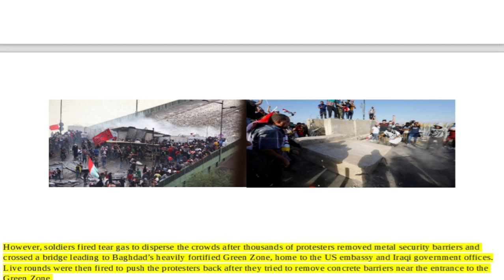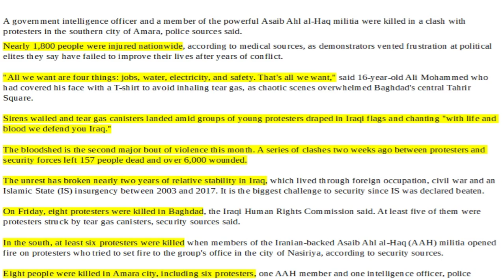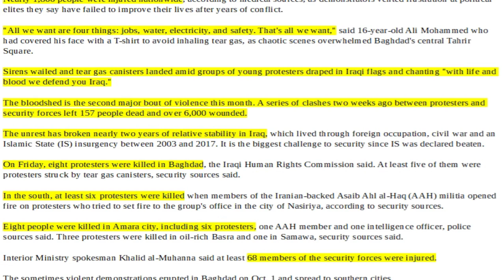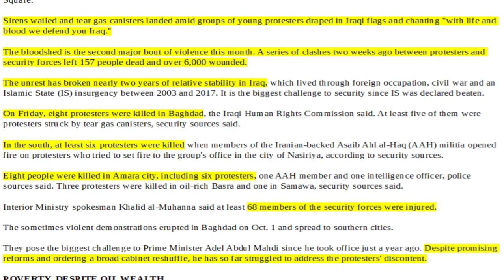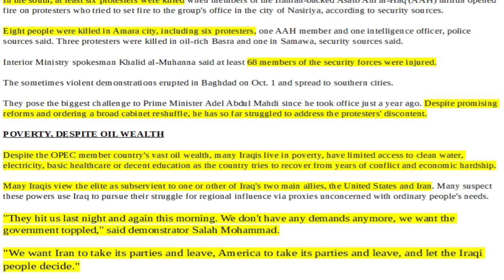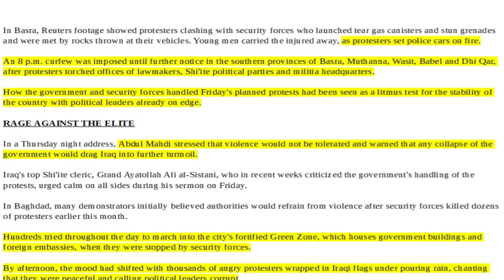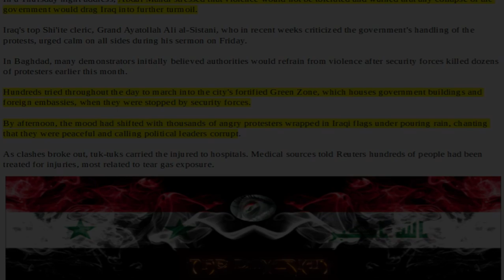IRAQI DINAR BREAKING NEWS: Articles Of Interest, The Iraqi Dinar RV/RI And Pertinent Current Events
Geopolitical articles of interest involving or effecting the iraqi dinar news and influences surrounding the iraqi dinar community reinstatement/revaluation RV.
One
basic
truth can
awakened
to the
truth.